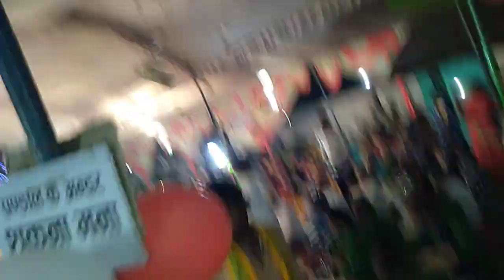Mehfile sama sarkar Saiyyad baba Tasvir shah warsi aastana Amanabad sarif 14th April 2019